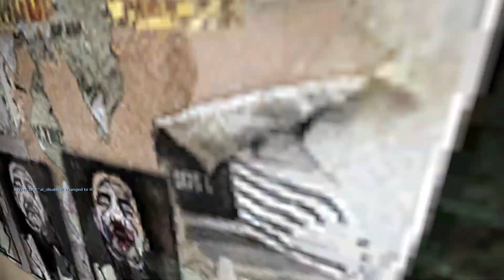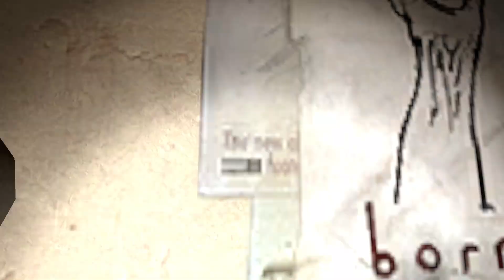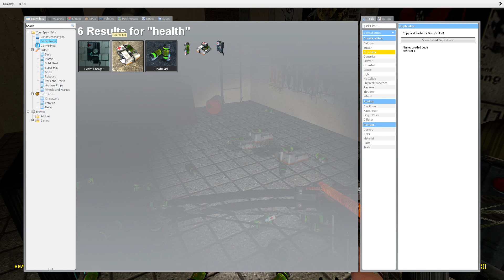Garry's Mod zombie outbreak no mods custom zombies